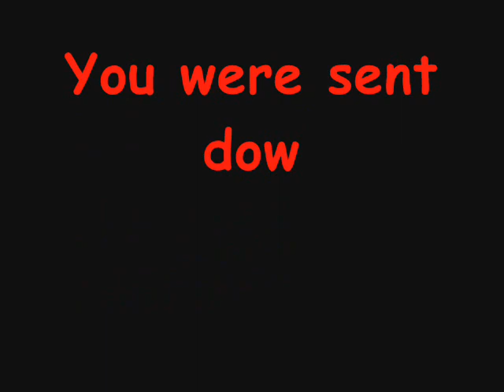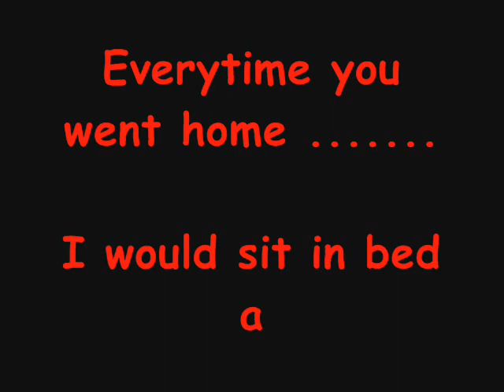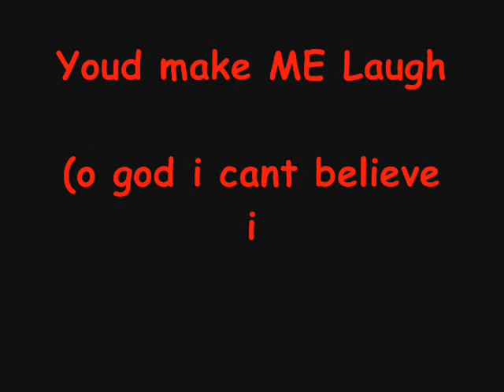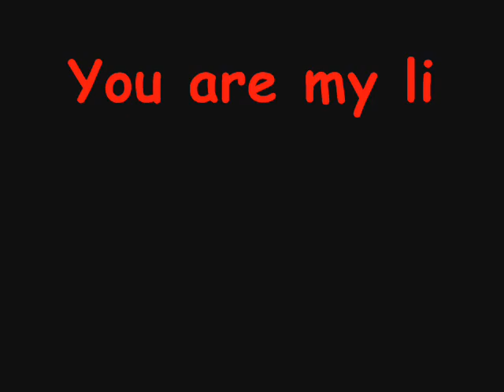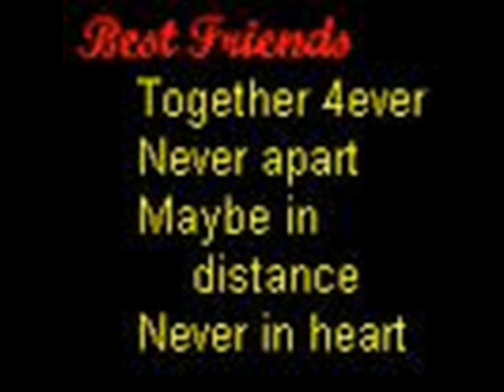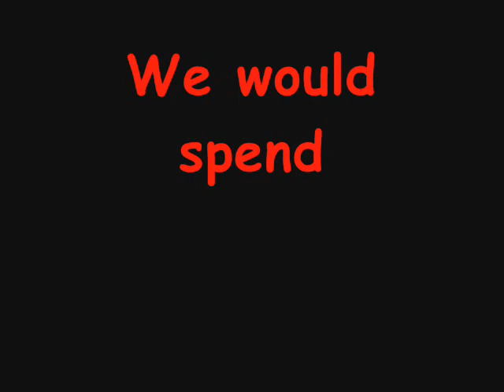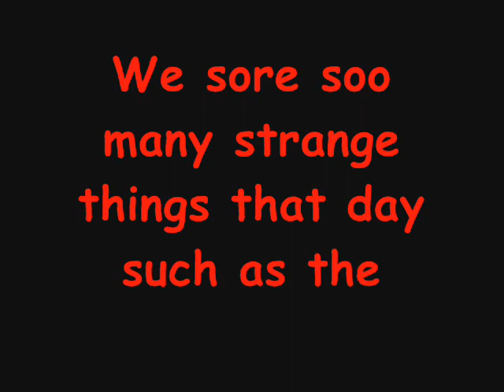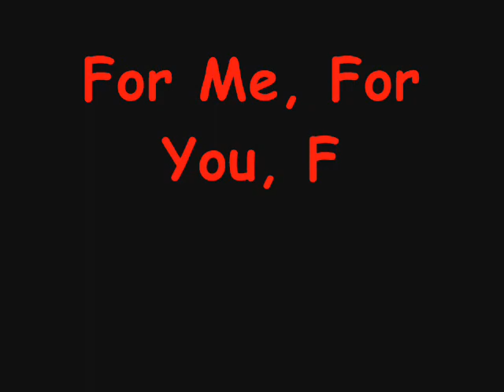For my baby girl Kate Sheppard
For My Baby Girl Kate Sheppard, she has been there for me through thick and thin this is for you Kate!!!